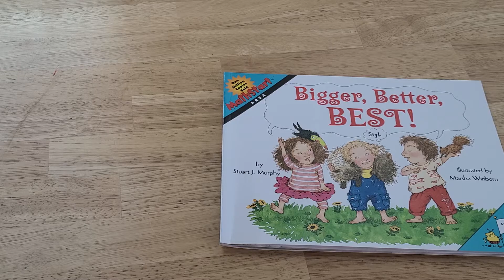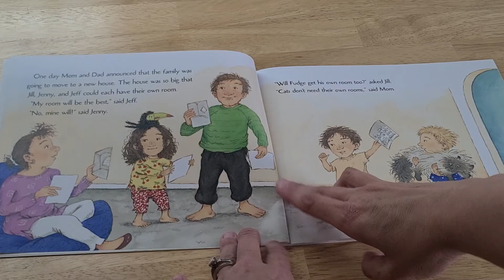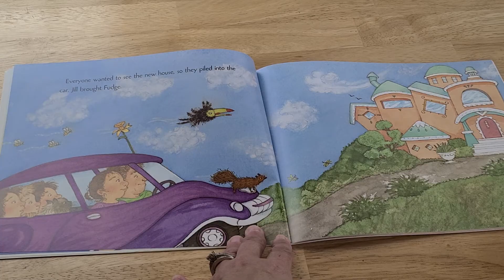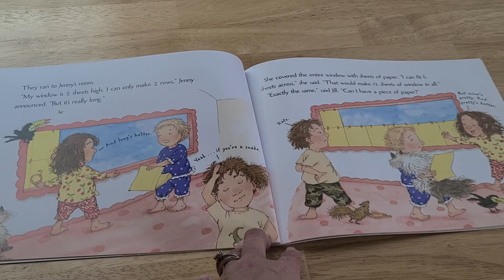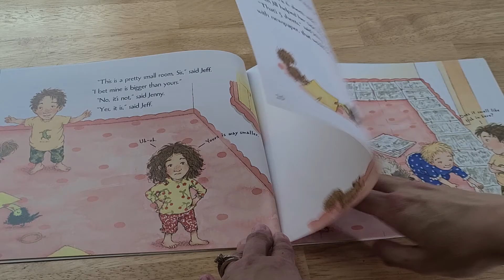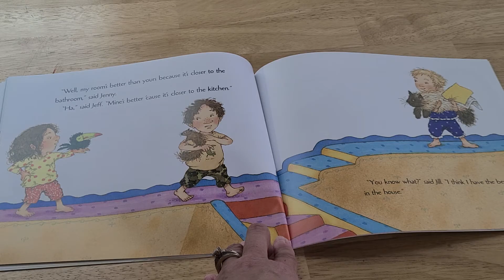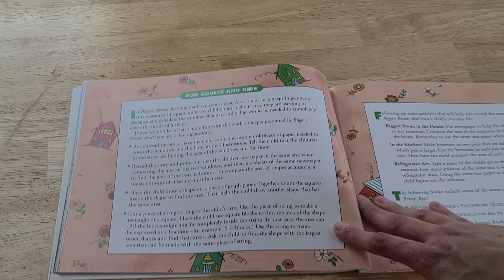Bigger, Better, Best! By: Stuart J. Murphy - Area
Mathstart Level 2 - Area